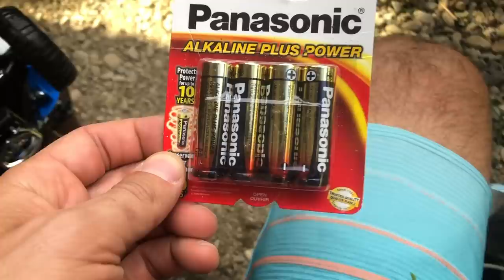VLOG: Evening at Riverside Cool! Jamaica Vibes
VLOG style video of after our insane hike day as seen in the River Hike vids! Behind the scenes, fixing toys with Ratty, tasting soursop juice, chocolate with Miriam, Ackee Tree pruning with Coppy, feeding puppies, chickens in trees, and taking shots of Wray & Nephew rum at the shop!
Bless up,

Matthew & Mokko

Music
Gas Lab Beats- Blue Interlude